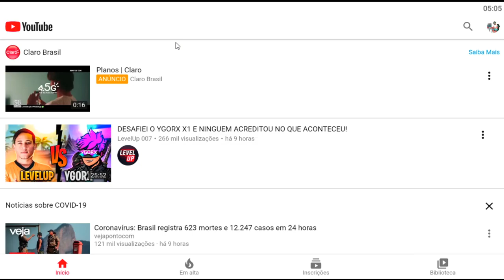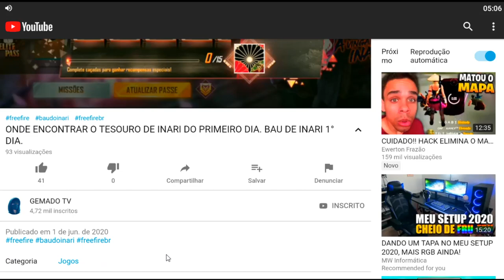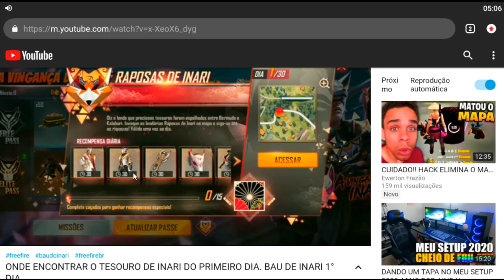COMO JOGAR O EVENTO "TRES DA VEZ" ! SORTEIO DE ALOK NO GEMADO TV!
1 Crônicas 16:8. "Deem graças ao Senhor, clamem pelo seu nome, divulguem entre as nações o que ele tem feito."